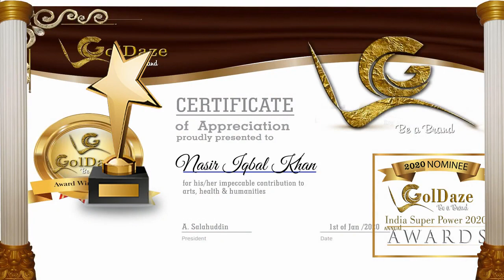Goldaze Awards Once More, Save Earth, Chatgpt AI Apps cartoon avatar IT Expert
Save Earth,
Learning Create AI Animations story Chatgpt AI Apps cartoon avatar IT Expert
Delhi, Goldaze International, Branding & Advertisements, IT-Expert, Apps & websites developer,
advertising
goldaze
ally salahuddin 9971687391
film director
IT Expert
Film Maker
Brand Promoter
Apps & IT- Expert
Goldaze International
ai
artificial intelligence
chatgpt
midjourney
allyz
allyz academy
sirsalahuddin
guru ally
learning computers
future software
order an app
best video
10 top videos